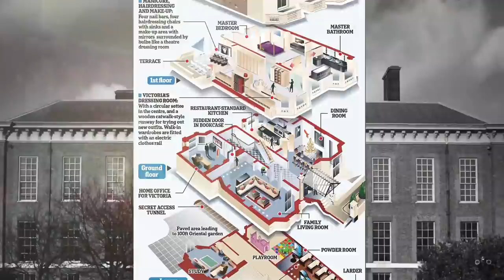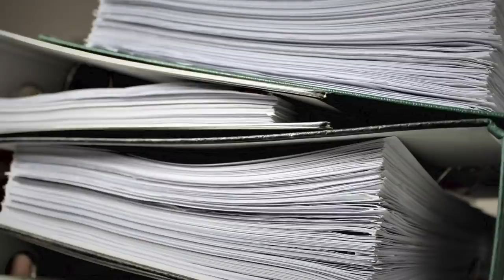Inside the Craziest Celebrity Bunkers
Hollywood celebrities often have net worth's in the hundreds of millions of dollars! and that means they buy some of the weirdest stuff out there, here are the craziest bunkers that they use incase the coronavirus keeps getting worse!

Welcome back, Richest fans! In recent years, more and more of the wealthy have been creating panic rooms or safe rooms in their homes and properties. Especially in America. Many celebrities have taken inspiration from the U.S and have created luxury safe rooms all over the world. Many rooms can cost millions to make! Sometimes, the celebs will even create hidden bunkers to shelter within! Today, we’re going to look at the celebrities that have splashed the cash on a slice of added security.

Now, for the paragraph about what you can expect to see in the video. One of the entries involves David and Victoria Beckham that created one in their London house. We also have politician Mitt Romney and his released blueprints for a “secret door”. Another entry involves George Clooney and Amal Alamuddin who upped their security and installed a panic room due to Alamuddin’s work. Lady Gaga found her property already had a little security bunker installed. Speaking of, Kevin Smith also inherited his from Ben Affleck! We also have Melissa and Joan Rivers and their shared history with panic rooms. We also have Holly Valance and her husband, Nick Candy. He created the building One Hyde Park. It has panic rooms littered all over the penthouses. We also have Olena Pinchuk, Facebook’s Mark Zuckerberg, and Gwyneth Paltrow who all dabbled with a security room of their own. Zuckerberg’s example is probably the most intense of the lot! So, watch the video and learn all about the world of panic rooms.

YHTDFUAN3PZWKUST